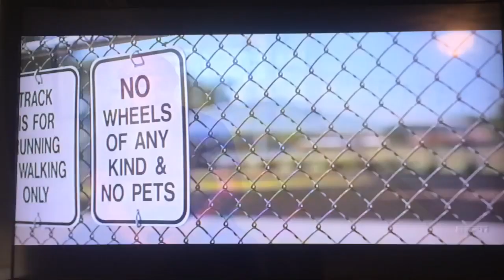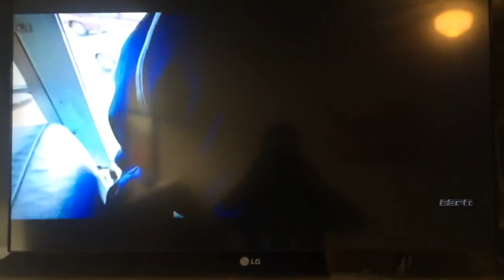E:60 Will Power (narrated by Dan Gable)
Story of Willie Burton, a high school wrestler from Louisville Fairdale, who was born with cerebral palsy, not letting his disability hinder his love of competition.